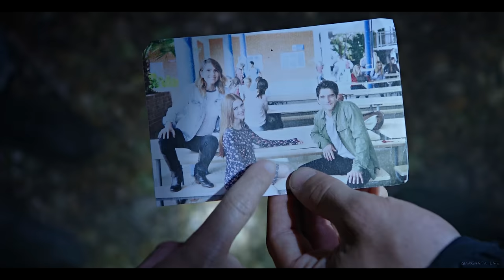Stiles and Lydia | EMOTIONAL CONNECTION (Full Story)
"...I left. I left because of a dream..."

▸ TW movie [spoilers!]
▸ Song: Believers 97 Bpm G - Kalatsei
Bonds Between 90 Bpm A - Lisa Van Hal (BMI)
Revival 100 Bpm Db - Alexandros Nikolaidis (BMI)
World Premiere 82 Bpm Am - Mario Zeffiro
Prophecy 95 Bpm Dm - Lisa Van Hal (BMI)
Neutron 90 Bpm Em - Lisa Van Hal (BMI)